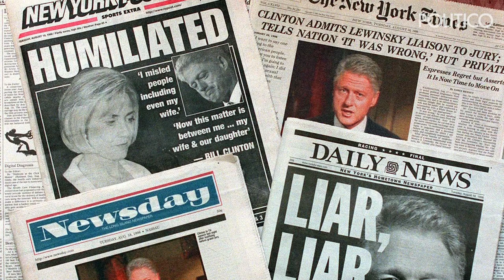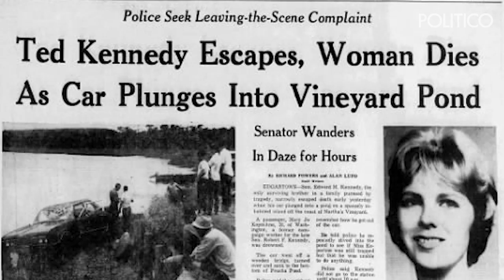How to handle a political crisis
Hear from Michael Cohen's lawyer on how to handle a political scandal that could take down your entire career as fast as it takes to go viral.